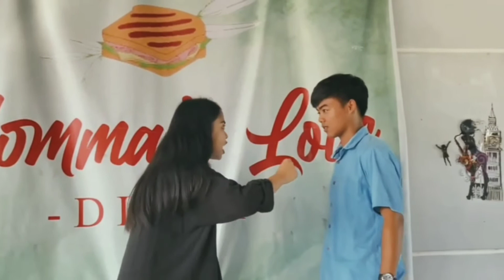oral com. performance ♥️